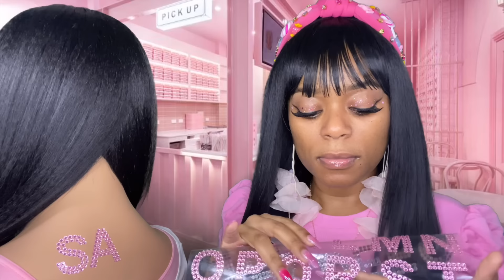ASMR | 💖 Girl Who Is Secretly OBSESSED With You Pampers You In School Cafeteria | Back Tracing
Welcome to our safe space, Lovelies and Barbies! 💖

In this whispered ASMR roleplay video, your friend is secretly OBSESSED with you as she pampers you, plays with your hair and does back tracing on your back in the school cafeteria. There will be lots of personal attention, hair playing and back tracing/tapping/scratching. Sit back, relax and enjoy. 💖 🏫📚🍽

This video is for your relaxation and tingly enjoyment.
I hope that you all are well and safe! 😃💖

Items used in this video (if you would like to purchase for yourself):
YOSOMK Pink Body Glitter Gel & 2...

Women Men Studded Rhinestone...

136 Pieces Rhinestone Letter...

NIACONN 10 Sheets Hair Face Gems...

Knotted Headband for Women...

XYAYOU Chiffon Poppy Flower...

Remidoo Women's Casual Puff Short...

bagswan Laptop Backpack for Women...

iPhone 7 Plus/8 Plus Case Name...

ASMR (autonomous sensory meridian response) is a relaxing, often sedative sensation that begins on the scalp and moves down the body. Also known as "brain massage," it's triggered by placid sights and sounds such as whispers, accents, and crackles. It is meant to relax people.